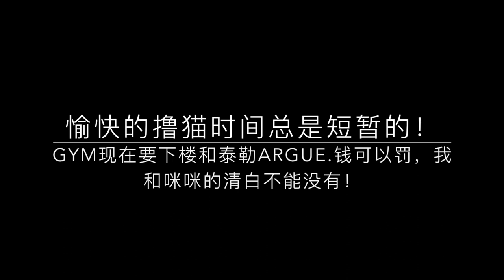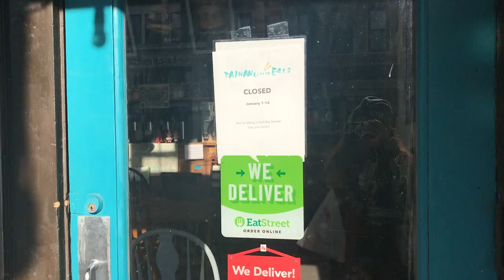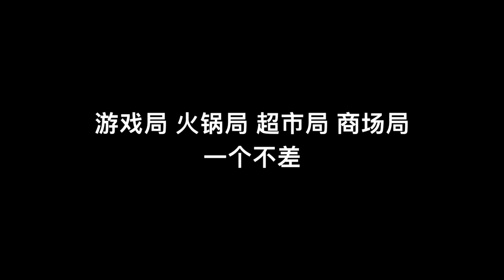How I spend my winter break with my cat and my friends-我的寒假日常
大学的寒假其实没有想象中的无聊，相反它使人慵懒而幸福。
和我的猫在一起的每一天都充满惊喜和感动，但我们却遇到了一些麻烦..